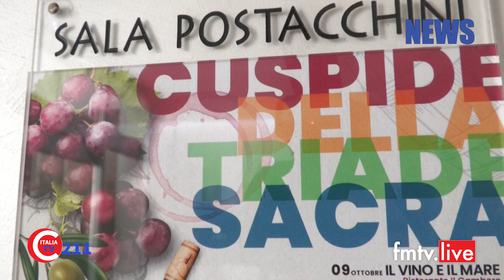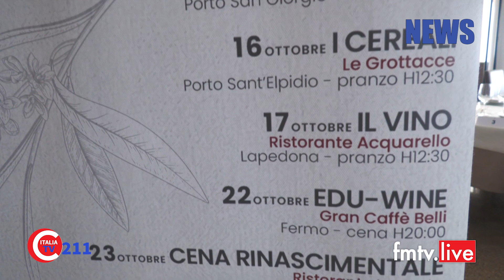2021 10 22 Triade della Cuspide Sacra nuovi appuntamenti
News in onda su Fm Tv canale 211 marche umbria